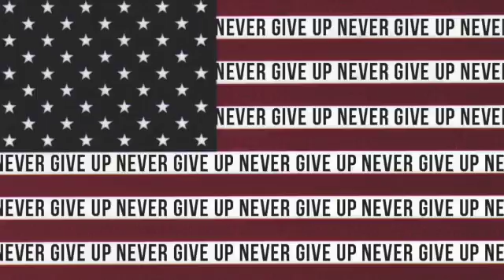This Land Is Made For You And Me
One of the best songs of all time. It was written  over 70
years ago and is as current today as it was when it was written.